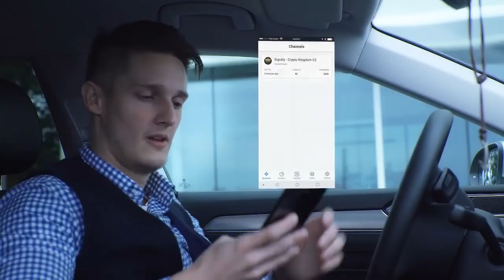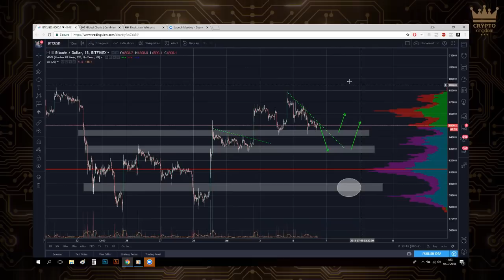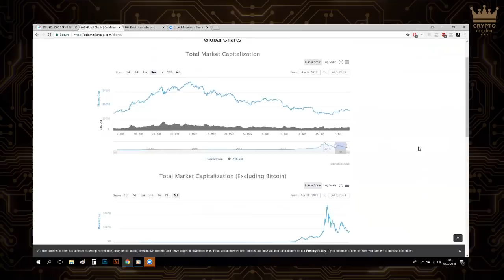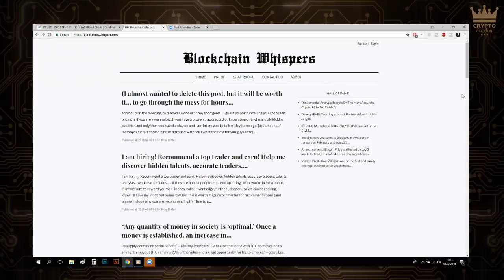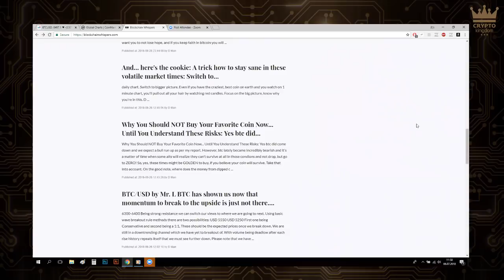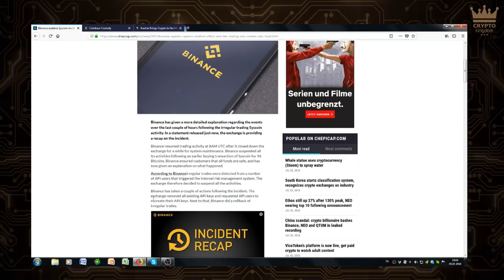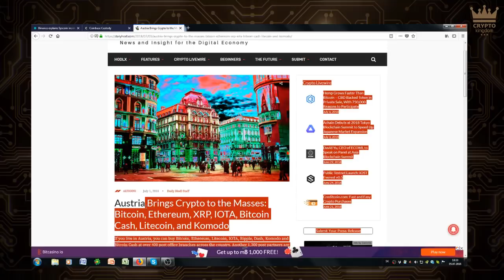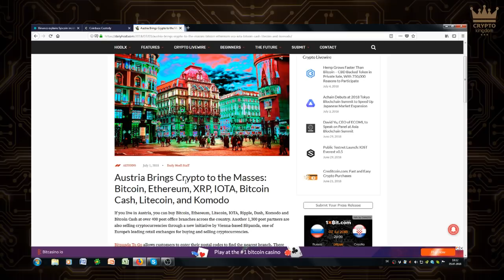Crypto Kingdom CZ Perličky | Jsme blízko novému cyklu?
Tento týden Honzovi analýzy vycházely báječně. Bitcoin je aktuálně čitelnější pro intradenní obchodování a alty nadělily nějaké ty menší zisky. Jaké faktory sledujeme pro změnu cyklu? Jaké tři zajímavosti se udály tento týden? Burzy a směnárny aktuálně hrají svou možná největší roli v historii kryptoměn.

01:18 Technika - Ing. Jan Čuraj
07:35 Sentiment - Ing. Jan Čuraj
09:21 Fundament - Mgr. Michael Macháček